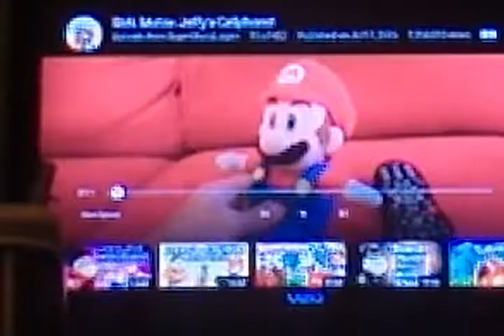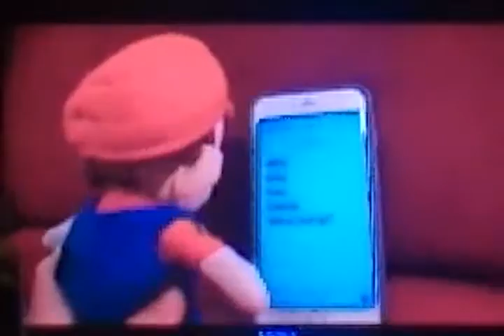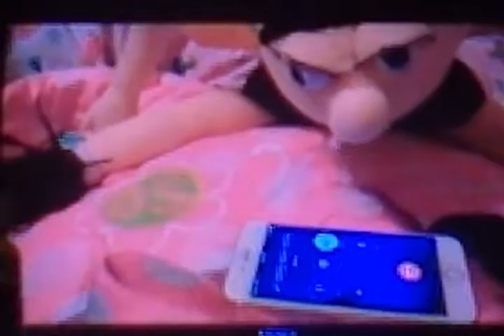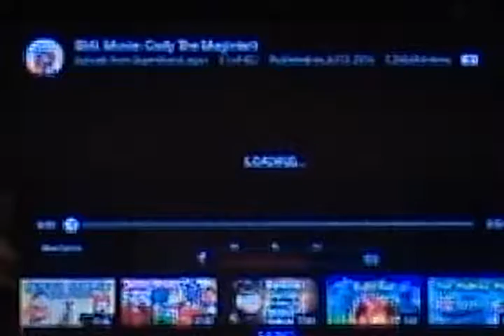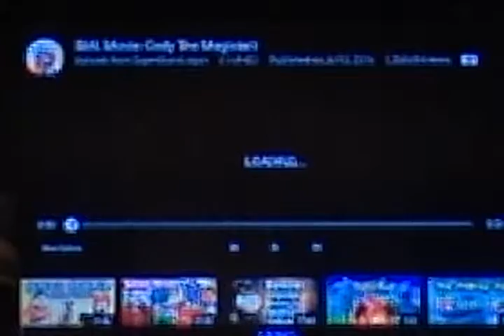The dane Thompson show sml Jeffy's cellphone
Dane Thompson